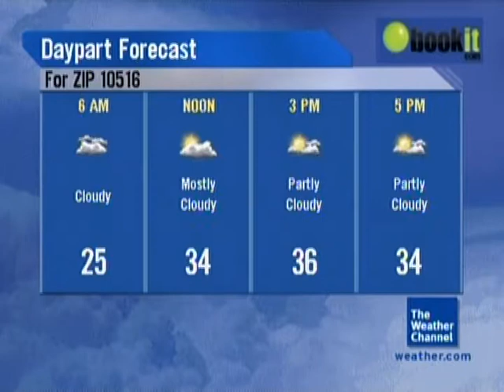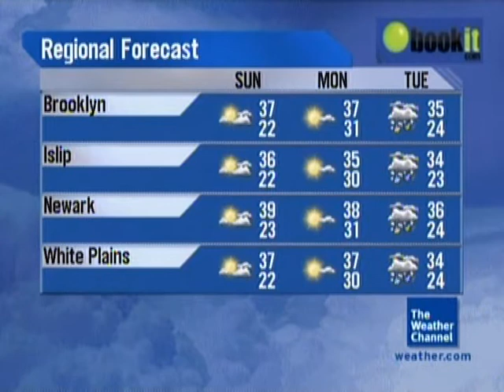The Weather Channel Local on the 8s DirecTV February 13 2010